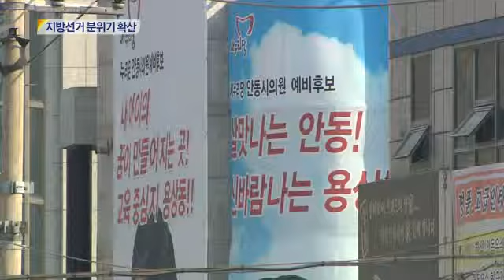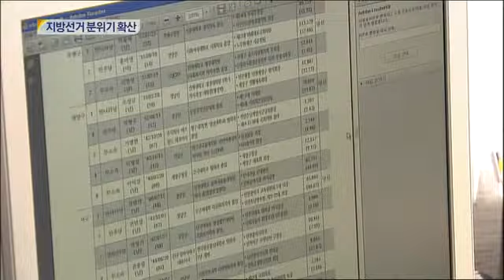[대구MBC뉴스] 농촌에서도 지방선거전 개막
내용: 농촌에서도 지방선거전 개막 - 권영두 기자 (안동M)